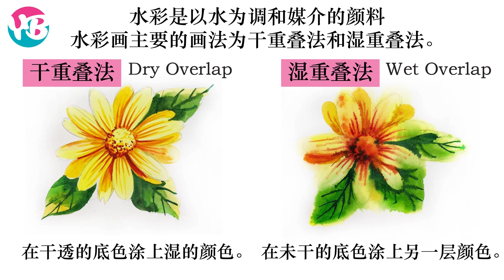Watercolor Tutorial 简单水彩画 | 水彩画 | 小黄花 | 干画法 | 湿画法| 二年级 | 单元19 课本84页 | KSSR SEMAKAN | SJKC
KSSR SEMAKAN | 艺术教育课本 | 二年级 | 单元19 |
二年级艺术教育－单元19 远近大不同（干重叠法和湿重叠法）课本84页 Basah atas kering VS Basah atas basah